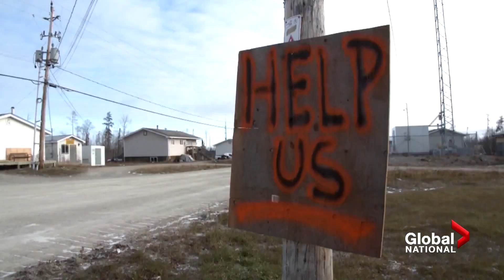On reconciliation, federal government shows more ambition than action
In 2015, when the Truth and Reconciliation Commission outlined 94 calls to action, newly-elected Prime Minister Justin Trudeau pledged to implement them all.

But six years later, only eight have been completed. And with Trudeau vacationing in Tofino with family on the inaugural National Day of Truth and Reconciliation, he’s being judged on his actions, not his word. David Akin reports.